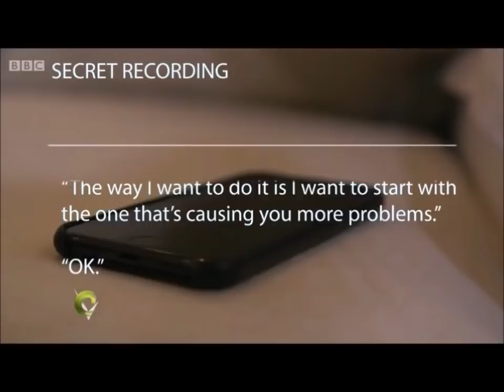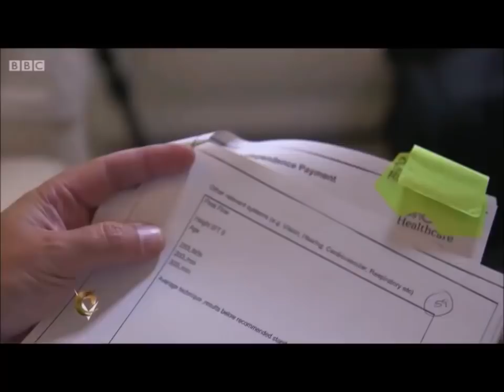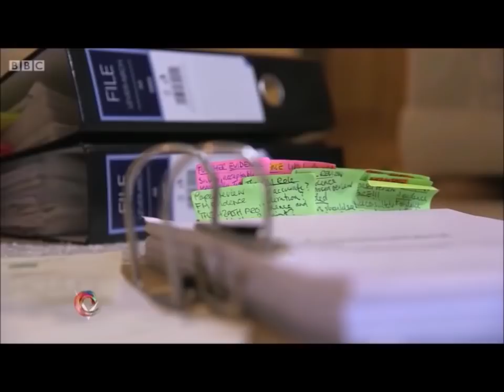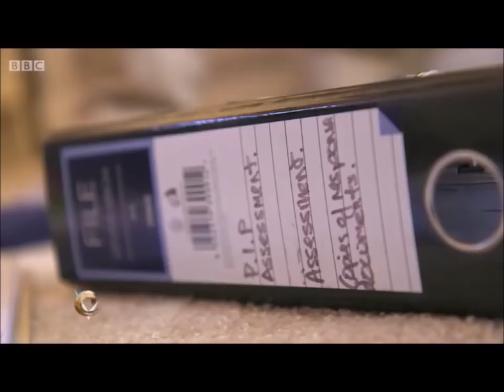Why I secretly taped my PIP disability assessment 2019 must sea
Disgusting and more evidence towards our families claims.
sahre and copy fam

Non-commercial research and private study
You are allowed to copy limited extracts of works when the use is non-commercial research or private study, but you must be genuinely studying (like you would if you were taking a college course). Such use is only permitted when it is ‘fair dealing’ and copying the whole work would not generally be considered fair dealing.

The purpose of this exception is to allow students and researchers to make limited copies of all types of copyright works for non-commercial research or private study. Where the impact is not significant, the use may be acceptable.

If your use is for non-commercial research you must ensure that the work you reproduce is supported by a sufficient acknowledgement.